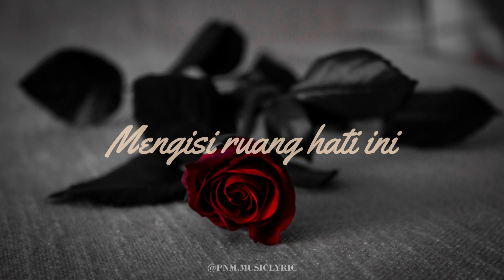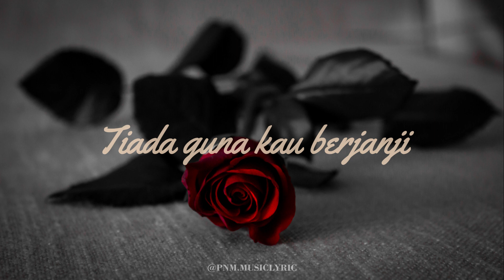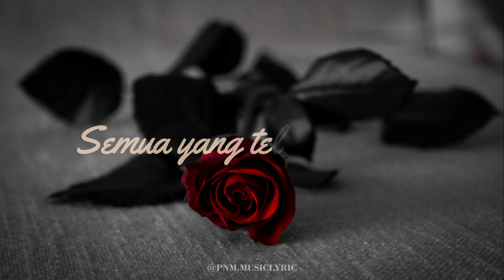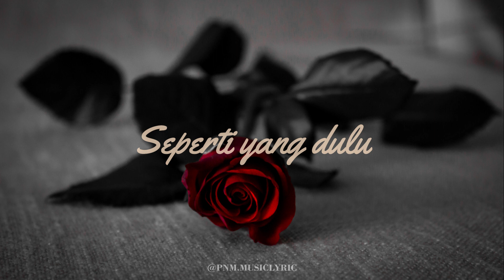Ungu - SEPERTI YANG DULU (COVER + LYRIC)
Selamat menikmati
Have a good day
GB :=)